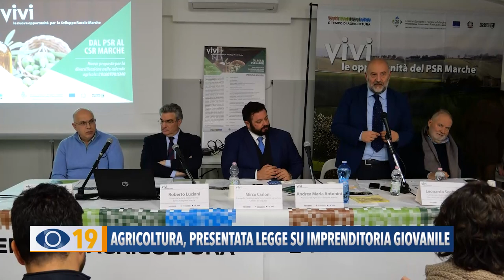Agricoltura, presentata legge su imprenditoria giovanile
A Cartoceto dove si è svolto un Seminario dedicato all’oleoturismo e alla presentazione della nuova legge sull’imprenditoria giovanile nel settore agricolo